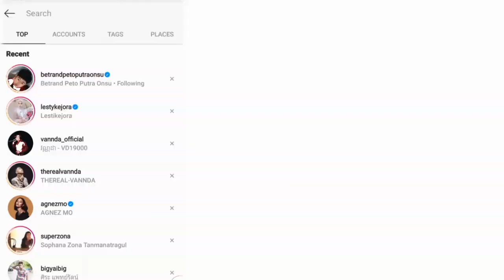FIL-JAPAN REACTS ! AURELIE HERMANSYAH (MOST BEAUTIFUL FACE IN ASIA 2021)